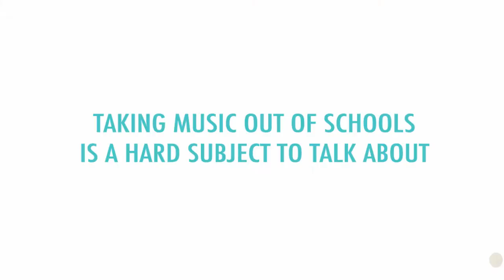Grizzly Business - 2015 Citybeat Festival of Beers PSA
Help the San Diego Music Foundation keep music in our schools. Come enjoy some beers, support a good cause, and catch San Diego's own Grizzly Business at Citybeat's Festival of Beers 2015.